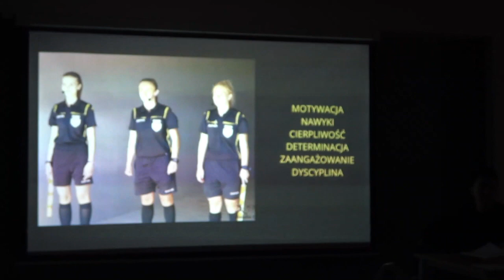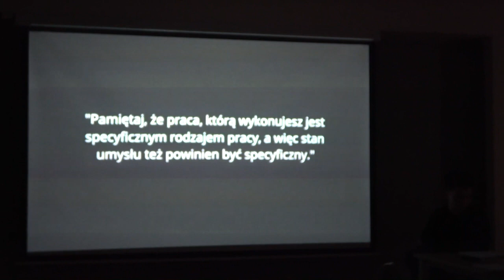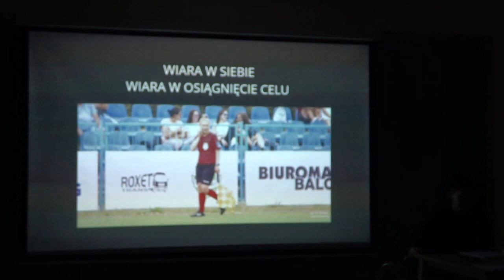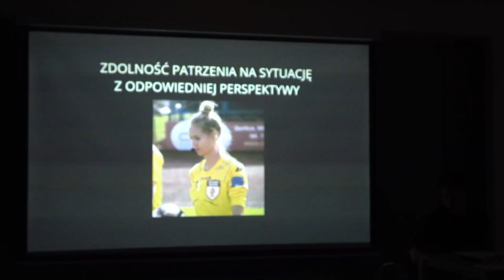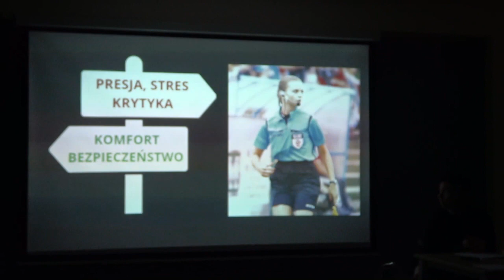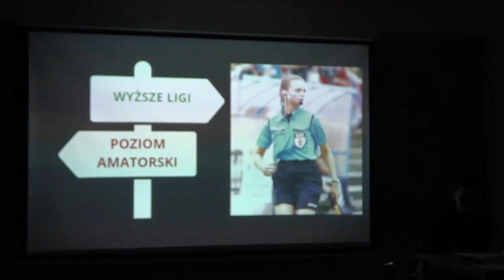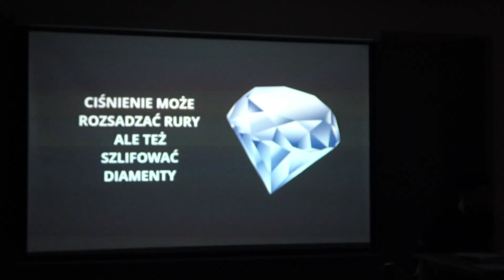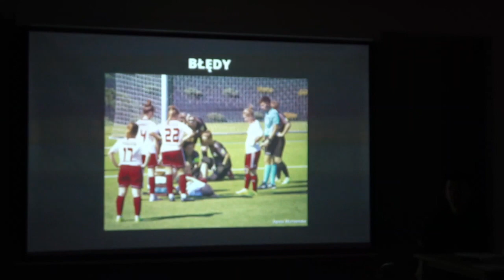Pokazowy trening mentalny dla kandydatów na sędziów piłki nożnej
Powyższy film przedstawia fragmenty pokazowego treningu mentalnego prowadzonego dla kandydatów na sędziów piłki nożnej w Kolegium Sędziów Rzeszów.

Całość trwała ok. 60 minut.

Prowadząca - Patrycja Turczyn